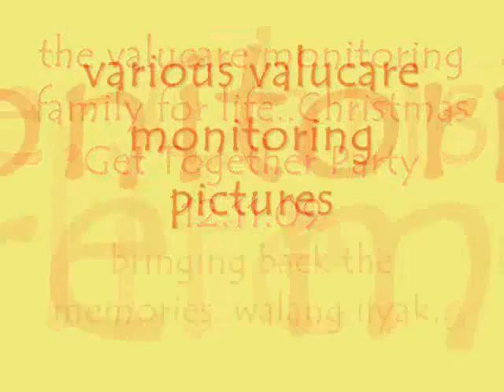vc get2geder 12.11.09_0001.wmv